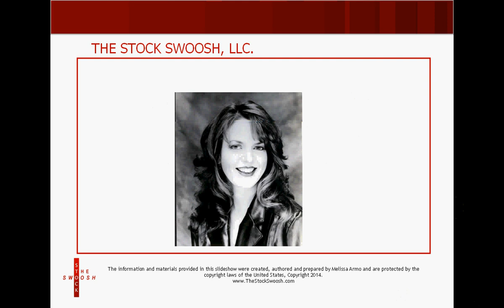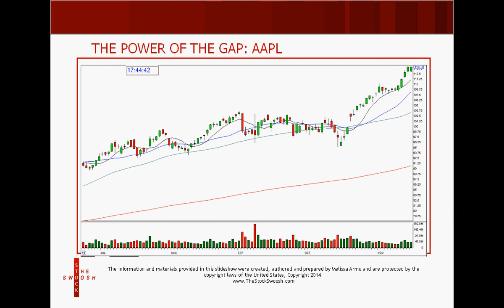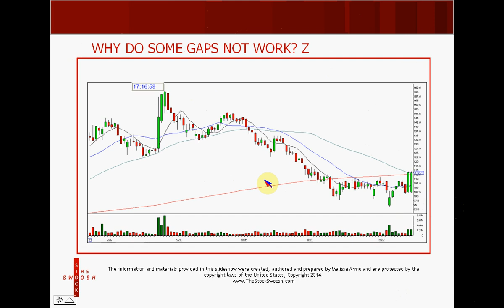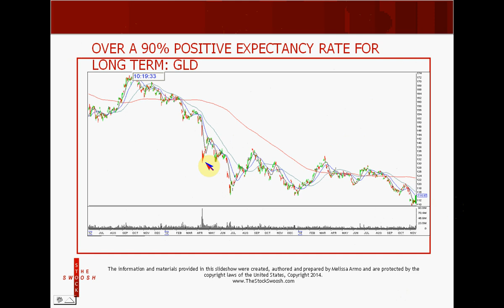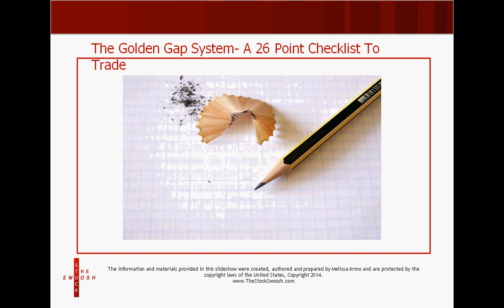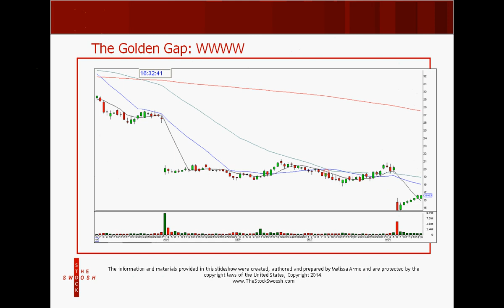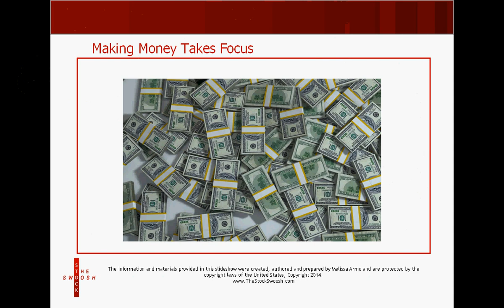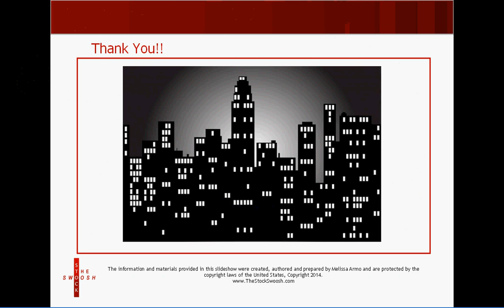Make 100K A Year Day Trading Gaps With A 70% Win Ratio System!